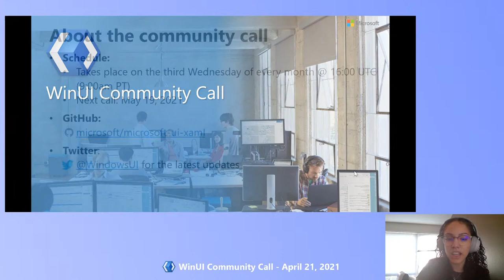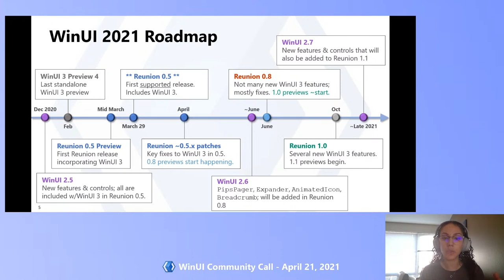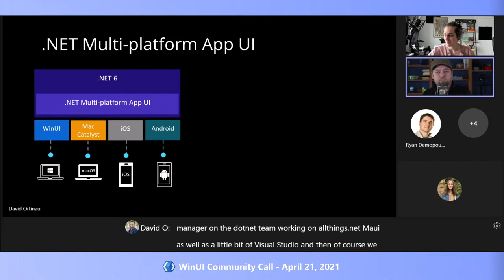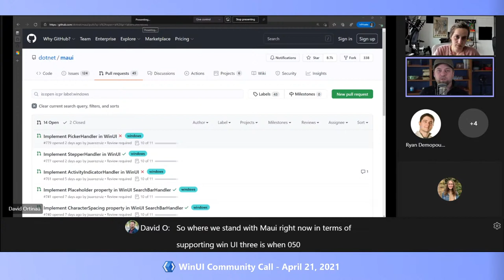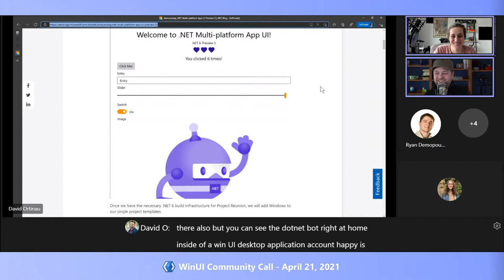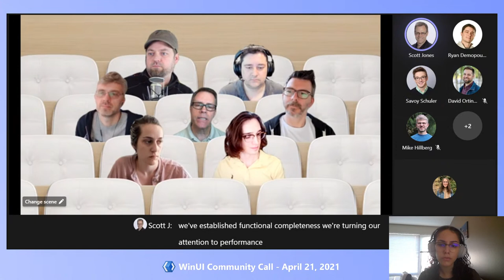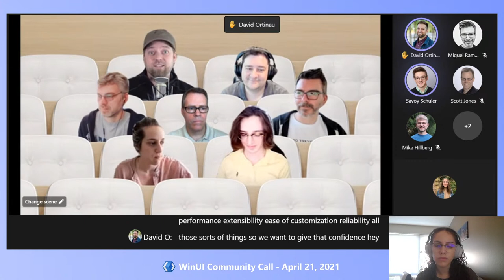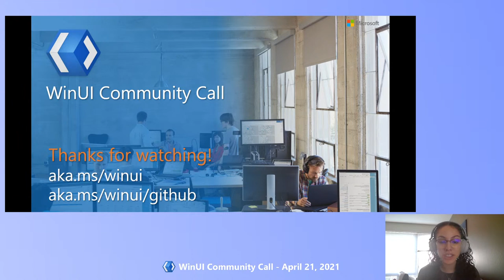WinUI Community Call - April 21 2021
**Content starts at 4:35 **

This is the April edition of the WinUI Community Call, where the WinUI team welcomes community members, ecosystem partners, and folks all across our team to answer all of your questions about WinUI.

Agenda:
Intro - 05:42
Roadmap updates - 06:51
Latest release and what's next - 10:36
Ecosystem Spotlight: .NET MAUI - 12:56
Q&A: 32:20